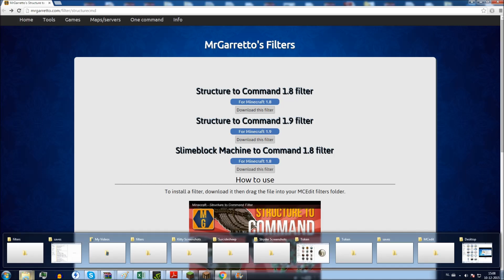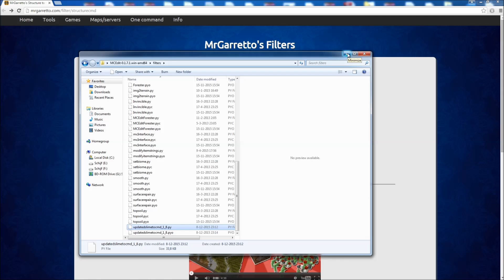Tutorial: Slimeblock Structure to Command Block Generator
In this video I explain you how to MrGarretto's Slimeblock Structure filter to summon in creations with command blocks. And I teach you how to turn a Slimeblock Structure into commands.

With this knowledge you can summon in your own creations with one command or possibly more depending on how big it is.

Server: cubekrowd.net